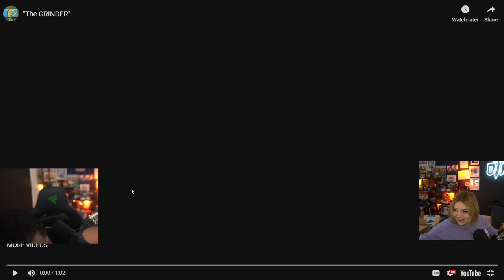Nick Experiences the Downsides of AI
(not Tuesdays)

78630 Cedar Park
Texas, USA

▶ Thumbnail: IdrissuW